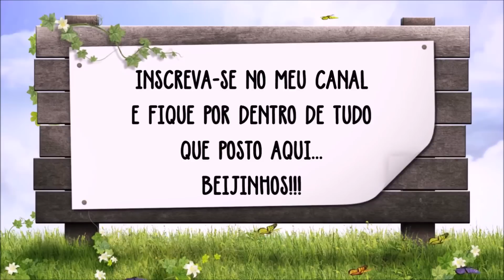REQUEIJÃO CREMOSO 3 INGREDIENTES RÁPIDO FÁCIL E ECONÔMICO INCRÍVEL!!! POR MARA CAPRIO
RECEITA
1 LITRO DE LEITE INTEGRAL
2 COLHERES DE SOPA DE MARGARINA
5 COLHERES DE SOPA DE VINAGRE DE ÁLCOOL
SAL A GOSTO
MEIA XÍCARA DE CHÁ DE LEITE
MODO DE FAZER ASSISTA O VIDEO